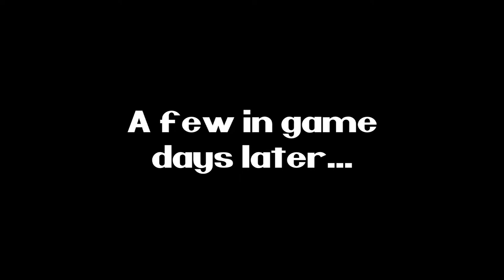The Forest: Part 2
The Forest is a survival horror video game developed and published by Endnight Games. The game takes place on a remote heavily forested peninsula, where the player character Eric LeBlanc must fight off cannibalistic monsters while searching for his son Timmy after a plane crash. The game features nonlinear gameplay in an open world environment played from a first-person perspective.

Wyldfyre, GrizzlyMcB and friends find themselves stuck in a strange Forest and have to survive the horrors and learn what happened to their child Timmy! This is a edited long play of the game that took us several years to while playing with Grizzly.

0:00 opening
0:10 Game play